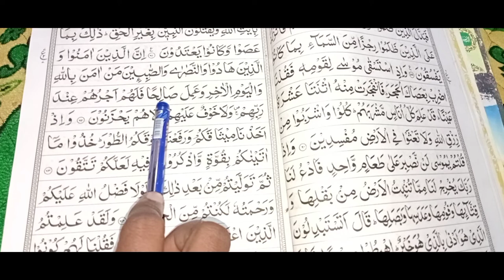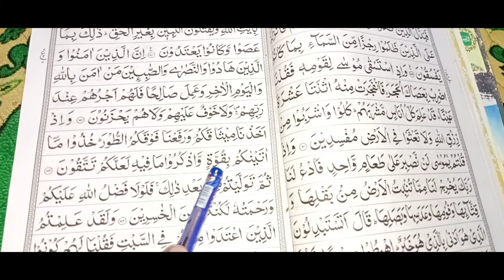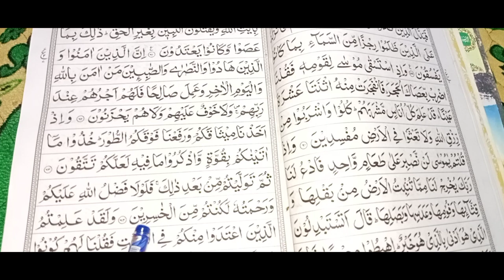Quran padhna sikhe|Kuran|कुरान तिलावत|Quran padhne ka Sahi tarika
Is video mein Quran pak sikhaya gaya hai aasan tarike se jo samajh aye agar aap bhi Kalam Pak sikhana chahte Hain to hamare sath waqt dijiye inshallah aap ko Sahi tarike se Quran pak jaldi padhne a jaaye jaega

Learn to read the Quran, how to read Quran, Quran padhna Kaise sikhen, कुरान कैसे पढ़े इन हिंदी, हिंदी में कैसे कुरान पढ़े, हिंदी में कुरान सीखने का तरीका, कुरान सही पढ़ने का तरीका, جلدی قرآن کیسے پڑھے फास्ट कुरान कैसे पढ़े how to learn Quran easily Shuru se Quran bade zero se Quran padhna sikhe

Cover topic
kuran ki aayat,
kuran sharif ki aayat,
kuran sharif ki tilawat,
kuran hindi mein,
quran,
kuran ki aayaten,
quran tilawat,
kuran sharif ki aayaten,
kuran a pak,
kuran a majid,
kuran a pak hindi mein,
kuran a pak ki aayat,
quran arabic,
quran kaise padhte hain,
quran kaise pataye jati hai,
quran kaise yaad kare,
quran kaise padhna sikhe,
quran padhna kaise sikhe ayenge,
quran sharif kaise padhna chahiye,
aurat ko quran kaise padhna chahiye,
quran ko kaise padhna chahiye,
quran e pak kaise sikhe,
quran e pak kaise karte hain,
quran fast kaise padhe,
quran fast reading kaise sikhe,
hindi me quran kaise padhe,
online quran kaise padhte hain,
online quran kaise padhe,
online quran kaise sikhe,
quran kaise padhna,
quran kaise padhte,
quran ki qirat kaise sikhe,
quran qirat se kaise padhe,
quran quran kaise padhte hain
quran tilawat,
quran sharif,
quran recitation,
quran sharif ki tilawat,
quran quran,
quran ayat,
कुरान,
कुरान शरीफ,
तिलावत ई कुरान,
कुरान ए मजीद,
कुरान ए मजीद की तिलावत,
कुरान ए पाक,
कुरान ए करीम की आयत,
तिलावत कुरान ए पाक,
कुरान का
quran audio